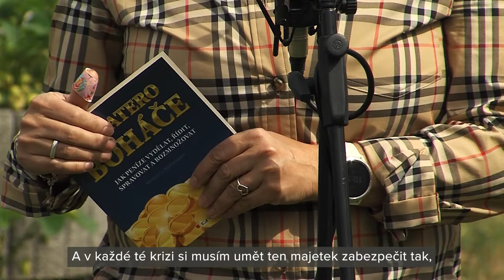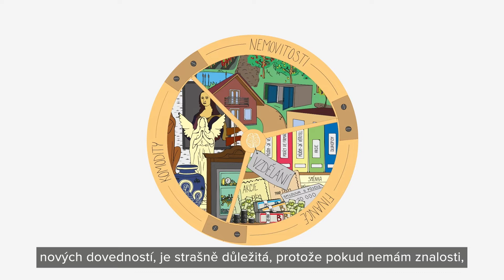Finanční tipy s Marcelou Hrubošovou - jak přežít vysokou inflaci a nepřijít o peníze